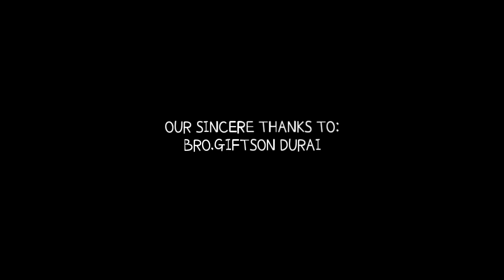Theeradhe Thedalgal | Thoonga Iravugal | Cover | ft.Shimola | Giftson durai | Tamil Christian song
Click cc for english and malayalam subtitles

Credits:-
Song : Theeradhe Thedalgal
Sung by : Shimola
Editing : Jaiebenesar

In this channel videos provided by this content:-
1.Tamil Christian song
2.Tamil Christians Whatsapp status
3.Tamil Christian Covers
4.Malayalam Christians songs
5.English Christians songs
6.Instrumental Christians songs
7.Missionary stories
8.Bible Talk(Upcoming

தீராதே தேடல்கள்
மாறாதே மாற்றங்கள்
போகும் என் உண்மைகள்
நான் போகா தூரங்கள்

என் ஏக்கம் என் கனவு
நீரின்றி யார் உறவு
என் ஆசை ஓர் வரியில்
தேவன் நீர் என் இசையில்

நீளும் சோகத்தில் தேடல்கள்
தூங்கா இரவில். ஓ
யாரும் ஏற்கா என் ராகங்கள்
என் அழியா கனவில்

ஓயாதே நாவுகள்
போதாதே ராகங்கள்
மாறா உம் வார்த்தையை
என் வானில் கோர்த்திட

நீளும் சோகத்தில் தேடல்கள்
தூங்கா இரவில். ஓ
என் அழியா கனவில்